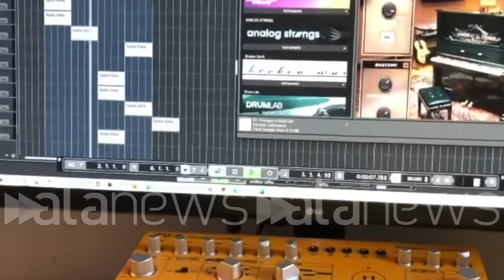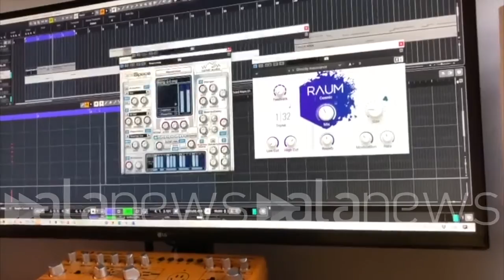Nella Capitale la musica si adatta al covid attraverso la tecnologia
SPETTACOLO (Roma). "Maker fair è la fiera che ogni anno si occupa di innovazione a Roma. Maker Music accoglie la spinta dell'innovazione applicata alla musica. Quest'anno abbiamo cercato di raccontare il rapporto tra tecnologia, innovazione e di come questo binomio sia il presupposto per la creazione della musica. Il Maker ha a che fare con making, con il fare. Non potendo toccare o fare, portare i contenuti online è stato complicato. È stata creata una piattaforma apposta, anche per tentare di restituire al pubblico la possibilità di interagire. Ci siamo affidati agli stilemi online, i vari tutorial che troviamo su Tik Tok o Youtube, applicandoli alla musica. Abbiamo cercato di far vedere come si fanno le cose". Così Andrea Lai, curatore di Maker Music. (l.sassi)